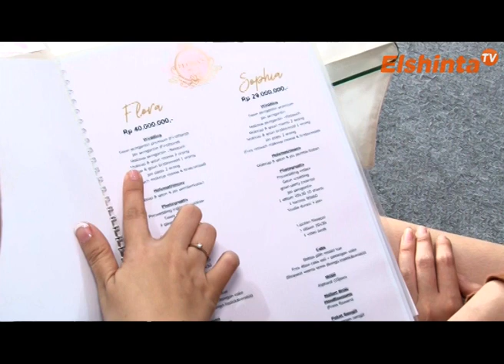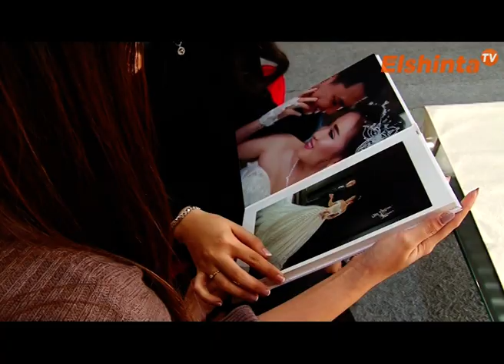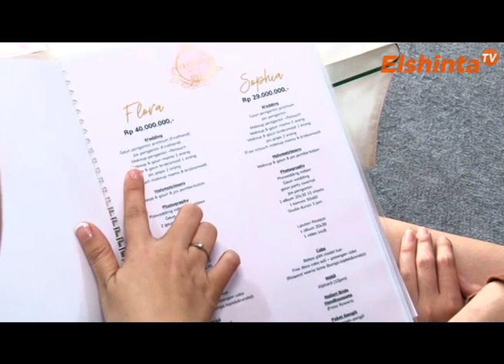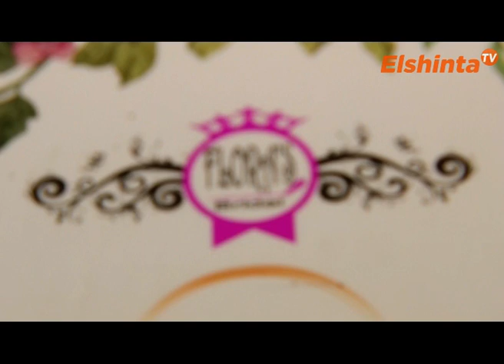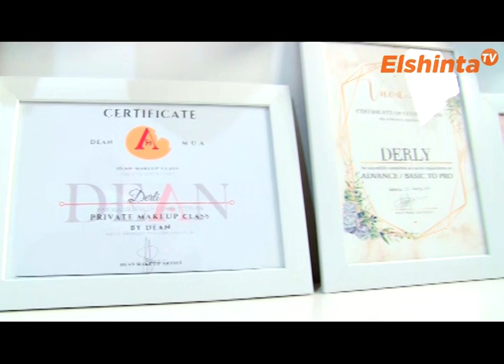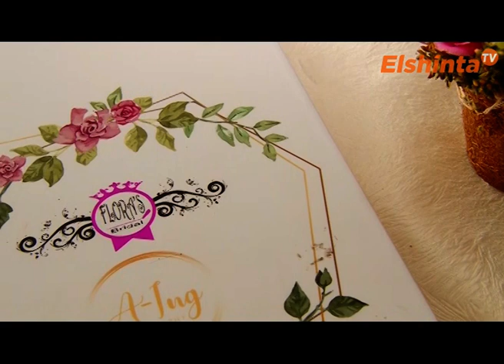[E-STYLE] Flora's Bridal, Jadikan Pernikahan Anda Spesial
Pernikahan adalah momen yang tidak terlupakan bagi seseorang dan mungkin menjadi pengalaman sekali seumur hidupnya. Tampilan gaun pernikahan, makeup, dan kebutuhan lainnya menjadi sangat penting bagi calon pengantin dan tamu undangan.

Nah pemirsa EStyle, bagi Anda yang ingin tampil menawan khususnya di hari pernikahan, jangan bingung karena di episode kali ini kita sudah berada di kawasan Cimone, Tangerang, yaitu di Flora's Brida

Saksikan EStyle Episode Flora's Bridal pada hari Sabtu 26 Juni pukul 15.00 WIB dan Minggu 27 Juni (Tayang Ulang) pukul 15.00 WIB

ElshintaTV